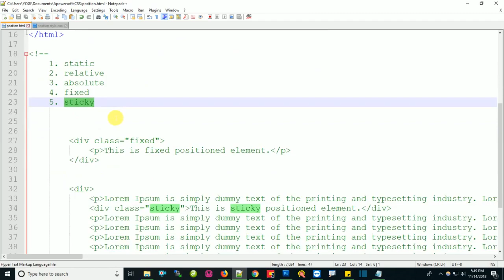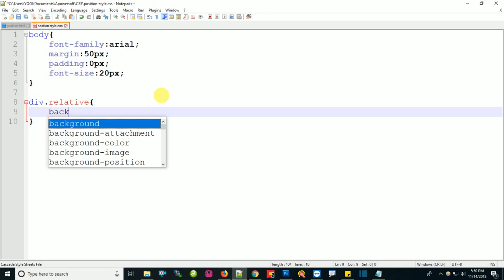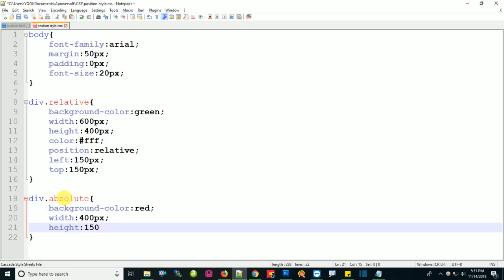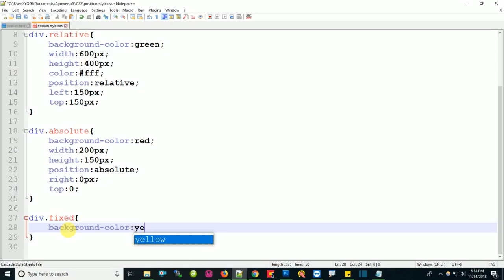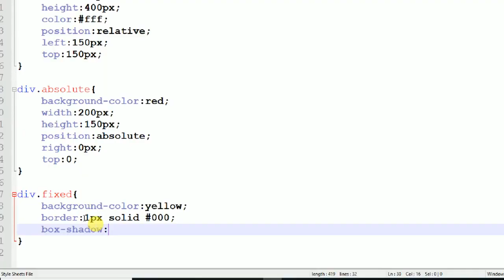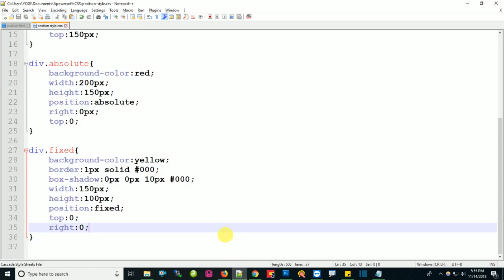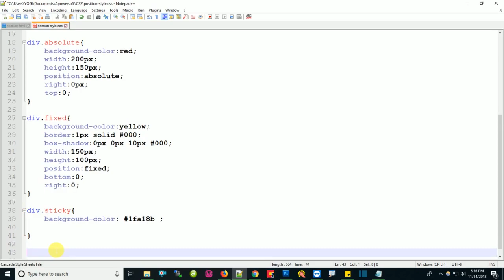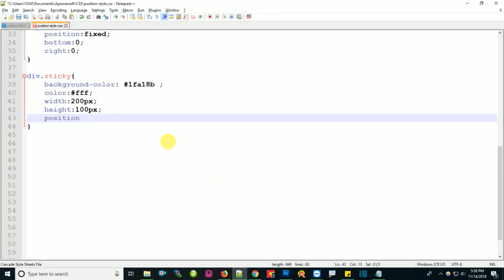16. CSS Positioning | CSS tutorial in hindi | CSS Tutorial for beginners | csPoint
In this video you will learn about CSS Position property, which contains position:static, position:relative, position:absolute, position:fixed, position:sticky

Hi Friends, welcome to csPoint. Here you will get tutorials related to website design from basic to advanced.
Content under this channel:
css tutorial
css animation
css tutorials for beginners in hindi
css grid
css in hindi
css3 tutorial
css3 animation
html coding
html programming
html5
svg animation
svg
svg tutorial
website design